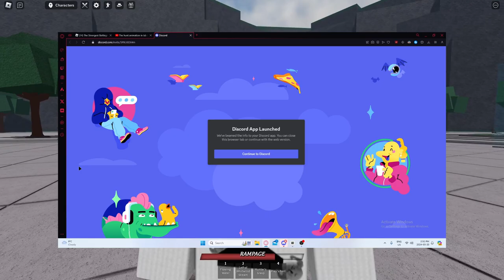I'm hosting a 1000 ROBUX tournament in strongest battlegrounds | YOU CAN JOIN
I'm hosting a 1000 ROBUX tournament in strongest battlegrounds | YOU CAN JOIN tsb